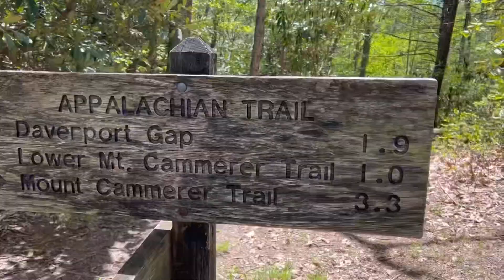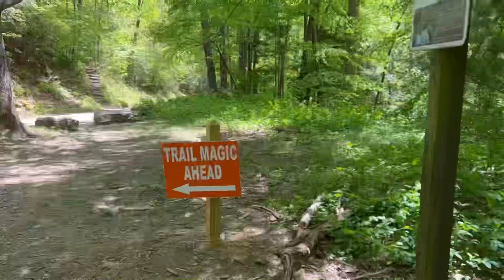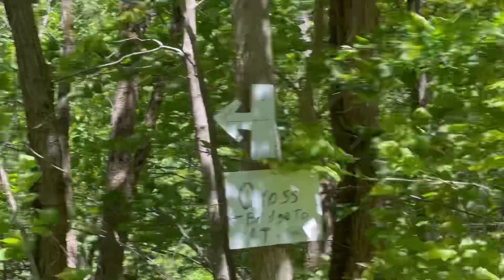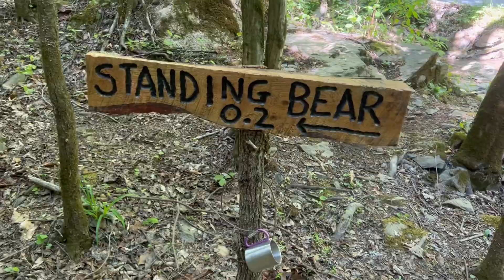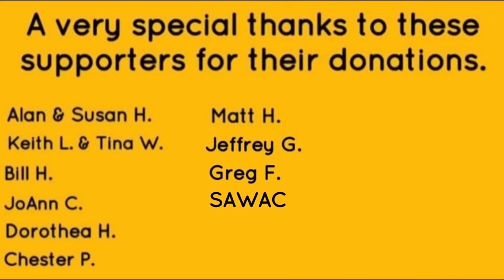Appalachian Trail 2023 | Day 30. Standing Bear